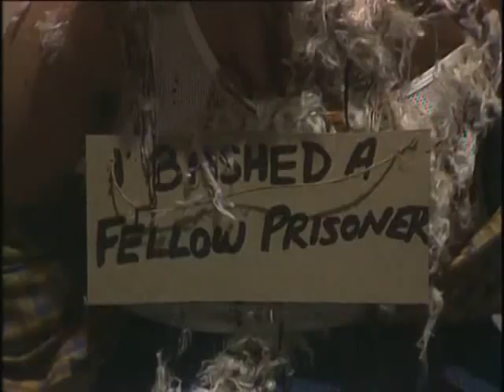Margo Gaffney's best bits "Atomic" - Prisoner Cell Block H - Jane Clifton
this was used as an introduction video when Jane Clifton did an event to meet fans in the UK. Includes many of Margo's greatest clips with the song "Atomic" as she is well known for helping start the great fire of Wentworth.